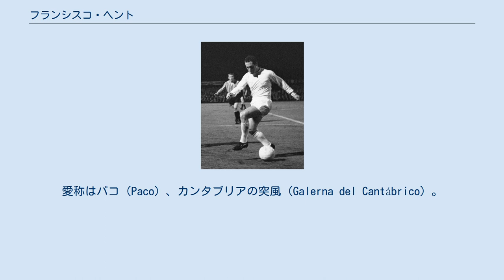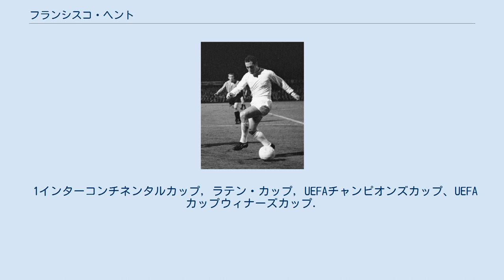フランシスコ・ヘント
パコ・ヘント（Paca Gento）こと、フランシスコ・ヘント・ロペス（Francisco Gento López、1933年10月21日 - ）は、スペイン・サンタンデール県グアルニソ出身の元サッカー選手、サッカー指導者。
現役時代のポジションは左ウイング。
愛称はパコ（Paco）、カンタブリアの突風（Galerna del Cantábrico）。
現在はレアル・マドリードの名誉会長を務める。
 現役時代、レアル・マドリードにて1950-60年代にアルフレッド・ディ・ステファノやフェレンツ・プスカシュらと共に6度チャンピオンズカップを制した。
小柄であったが体が強く、卓越した俊足を持つだけでなく技術にも優れ、さらに左ウイングとしては比較的高い得点能力も併せ持っていた。
ワールドサッカー誌の20世紀の偉大なサッカー選手100人で82位に、国際サッカー歴史統計連盟の20世紀世界最優秀選手ではジュスト・フォンテーヌと並んで30位に選出された。
 フリオ、アントニオという2人の弟もサッカー選手であり、レアル・マドリードでプレーしていたこともあったが、兄のフランシスコほどの成功は手にできなかった。
甥であるフランシスコ・ジョレンテやその息子であるマルコス・ジョレンテもレアル・マドリードに所属したサッカー選手である。
 ラーヨ・カンタブリアなどでユース時代を過ごし、1952-53シーズンにラシン・サンタンデールの選手としてプリメーラ・ディビシオンにデビューした。
その翌シーズンにはレアル・マドリードと契約を結んだ。
 フェイエノールト戦でプレーするヘント（1965年） レアル・マドリードでは、いずれも個人では単独での歴代最多記録となる12回のリーガ・エスパニョーラ優勝 と6回のUEFAチャンピオンズカップ優勝、さらにパオロ・マルディーニと並んで最多記録となる8回のUEFAチャンピオンズカップ決勝への出場を果たした。
レアル・マドリードではクラブ記録となる23個のタイトルを獲得した。
 1950年代にはアルフレッド・ディ・ステファノらを擁した第1次黄金期の一員としてチャンピオンズカップ5連覇を達成。
とりわけディ・ステファノからの信頼は厚く、移籍直後は他クラブにレンタルされる予定だったヘントをレアル・マドリードに留まらせ、さらにプレーしやすいようにエクトル・リアルの獲得もクラブに進言した。
また、チャンピオンズカップ5連覇のうち最も苦労したと言われる第3回大会決勝では、「ディ・ステファノのファイナル」と呼ばれるほど孤軍奮闘し、疲弊し切ったディ・ステファノが延長時に「もう決められるのはお前しかいない、お前が決めろ」と話し、その後ヘントが決勝点を奪ってクラブを優勝に導いたという逸話もある。
 1960年代中頃には、すっかり選手が入れ替わってピッリ、アマンシオ・アマロら若手選手が多く、俗にイエイエ・マドリードと呼ばれたチームにあって9シーズンの間キャプテンを務め、1966年に数年ぶりのチャンピオンズカップ優勝を果たした。
チャンピオンズカップでは1955年から1969年までの間に通算43試合に出場して5得点を挙げた。
国内でもリーグ優勝を12回も経験した他、長年にわたって数多くのタイトル獲得に貢献。
シーズン2桁得点を10シーズン記録し、1965-66シーズンにはチーム得点王となった。
 また、1955年にスペイン代表に初招集され、その後も長年活躍した。
ワールドカップにも2度出場し、代表キャップ数43は当時のスペイン最多出場記録だった。
晩年は、武器であるスピードが衰えてなお強力な選手であり続けた。
 1971年に引退した後は監督業を始め、カスティージャCFを率いた。
その後も1974年にCDカステリョン、1977年から1980年までパレンシアCF、1980-81シーズンにはグラナダCFといくつかの下部リーグのクラブで監督を歴任した。
その後は、ヨーロッパにおけるレアル・マドリードのアンバサダーという職を引き受けた。
また1997年よりスペインの一地方選抜チームである、カンタブリア州代表の監督も兼任した。
 2016年10月、ディ・ステファノの後任としてレアル・マドリ...